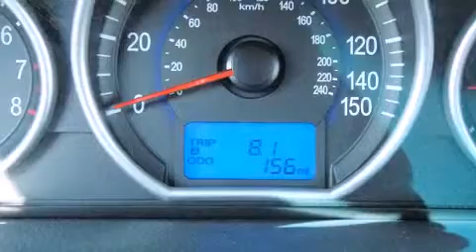2010 Hyundai Veracruz Limited SUV in Lawrence, KS 66044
Laird Noller Automotive
935 West 23rd Street

A 3.8 liter V-6 engine pairs with a sophisticated 6 speed automatic transmission, and highway fuel economy of 22 miles per gallon will save you money at the pump. All wheel drive keeps this model firmly attached to the road surface. Hyundai prioritized fit and finish as evidenced by: power trunk closing assist, a built-in garage door transmitter, fully automatic headlights, rear parking sensors, a power rear cargo door, rear wipers, and power seats. Features such as automatic climate control and leather upholstery prove that economical transportation does not need to be sparsely equipped. Third row seats provide an even greater maximum passenger capacity. For drivers who enjoy the natural environment, a power moonroof allows an infusion of fresh air. Hyundai also prioritized safety and security by including: dual front impact airbags with occupant sensing airbag, head curtain airbags, traction control, brake assist, Anti-whiplash front head restraints, and 4 wheel disc brakes with ABS. Rely on side curtain airbags during rollover collisions to protect both you and your passengers. Please don't hesitate to give us a call.